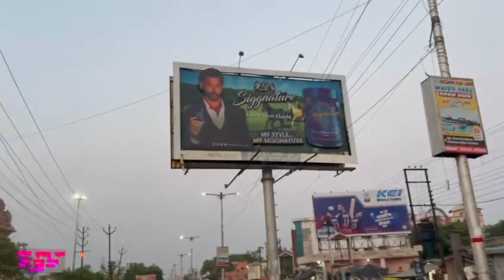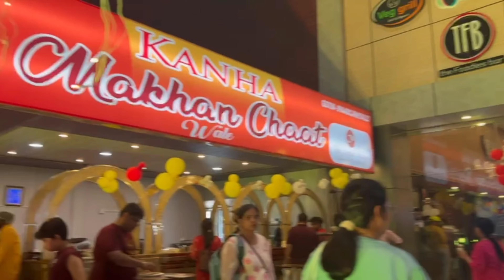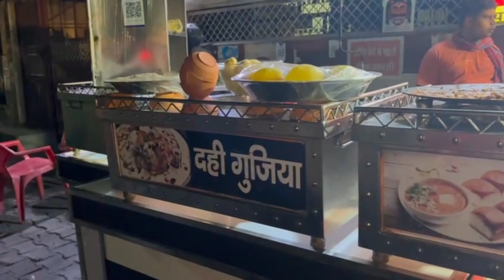Mathura Prem Mandir mein bahut bheed